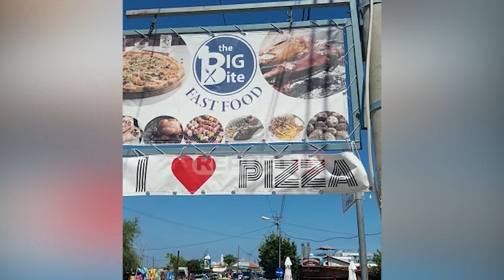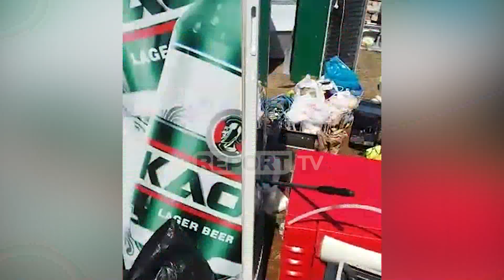Report TV -Ndërtuar në pronë të huaj, IKMT prish lokalin në Ksamil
Inspektoriati Kombëtar i Mbrojtjes së Territorit (IKMT) me ndihmën e forcave të policisë, kanë prishur një lokal në zonën turistike të Ksamilit. Shqiptarja.com ka siguruar pamjet e aksionit të IKMT teksa çmonton paisjet e lokalit në Ksamil.

Lokali ka qenë në kulmin e funksionimit megjithatë IKMT nuk është ndalur në prishjen e tij. Ky lokal ishte vendosur në pronën e një ish-pronari. Ndërsa vetë pronarët e lokalit që është prishur pretendojnë se nuk janë paralajmëruar dhe njoftuar për aksionin e IKMT.

Gjatë punës së IKMT edhe pse ka patur kundërshtime nga pronarët e lokalit nuk janë shënuar përplasje dhe incidente.